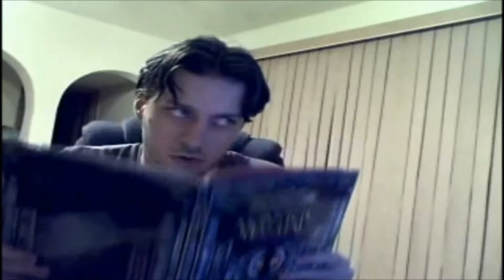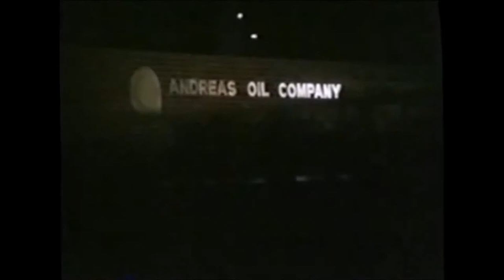The Spoony Experiment - Rebruary 2010: Captain America (1979) (Reupload)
Reb Brown dons the stars and stripes as America’s hometown hero!